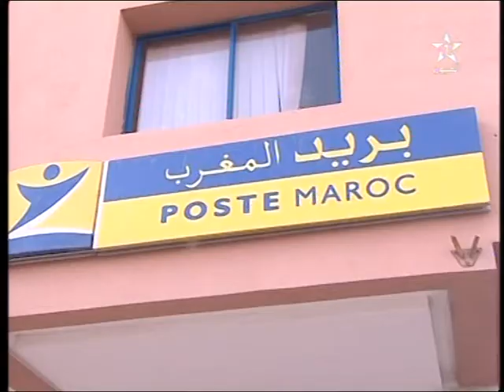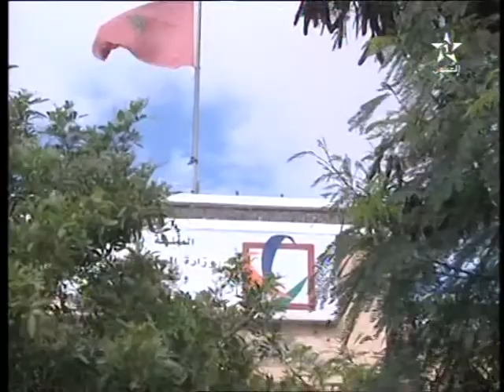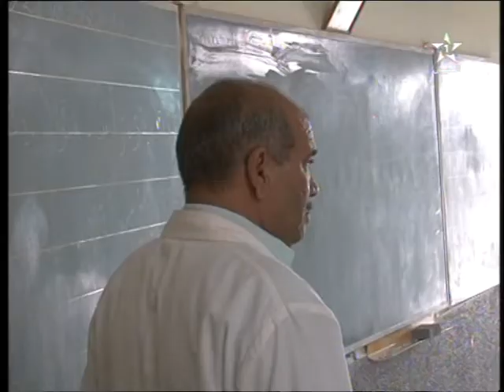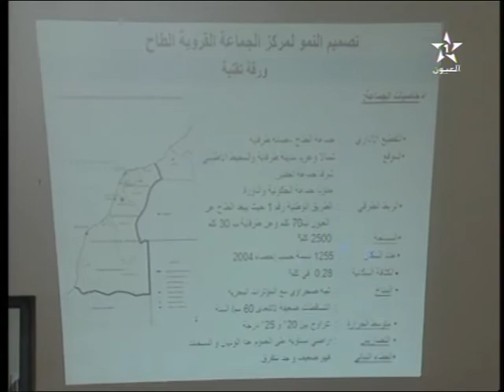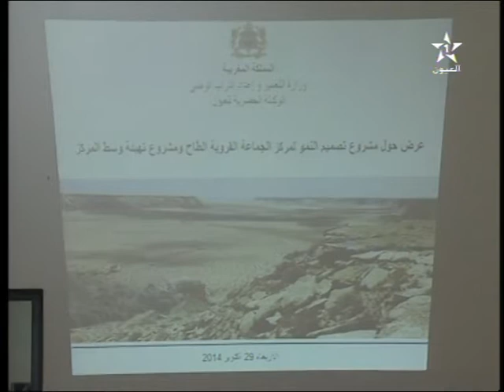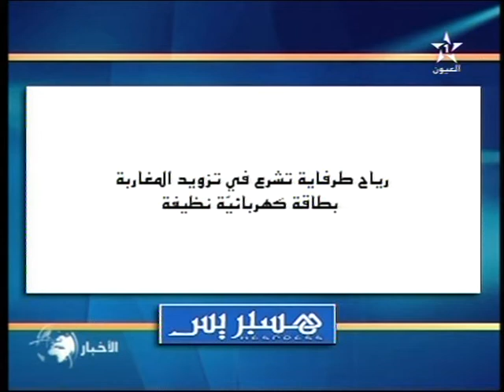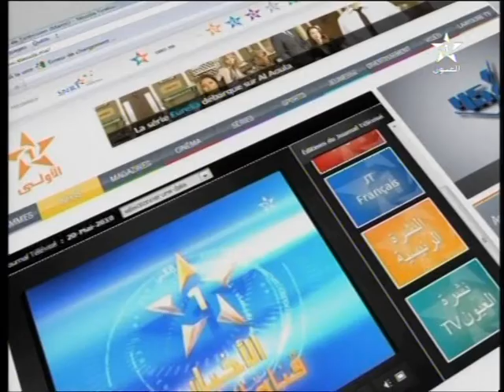نشرة الأخبار ل 29/10/2014